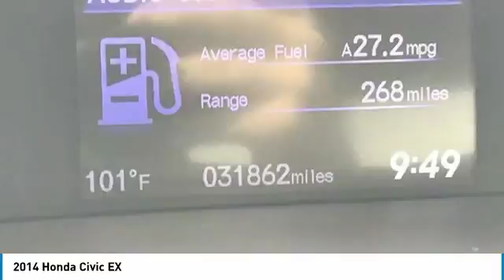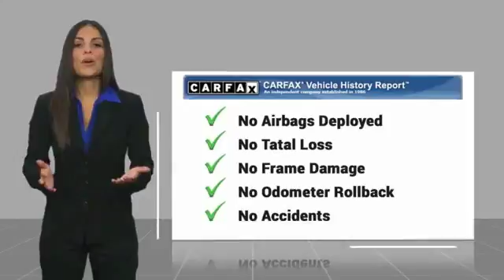2014 Honda Civic Peoria AZ BJ1509A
8424 W. Bell Road

Clean CARFAX. 2014 Honda Civic EX FWD CVT 1.8L I4 SOHC 16V i-VTEC Phoenix s Preowned Vehicle Headquarters in Peoria, Glendale, Scottsdale, Avondale!! Recent Arrival! Odometer is 16300 miles below market average! 39/30 Highway/City MPG Awards: 2014 IIHS Top Safety Pick 2014 KBB.com 10 Tech-Savviest Cars Under 20,000 2014 KBB.com 10 Best Late-Model Used Cars Under 15,000 2014 KBB.com Brand Image Awards 2016 Kelley Blue Book Brand Image Awards are based on the Brand Watch(tm) study from Kelley Blue Book Market Intelligence. Award calculated among non-luxury shoppers.  We Develop Outstanding Relationships Where Everybody Wins.  Reviews: With its reputation for reliability, safety, comfort and excellent resale still intact, the 2014 Honda Civic remains one of the best small-car values around. Be it the standard sedan, sporty coupe, racy Si trim, frugal hybrid or ultra-clean CNG model, there is a Civic to meet almost any demand. Source: KBB.com Vehicle price and availability are subject to change without notice.